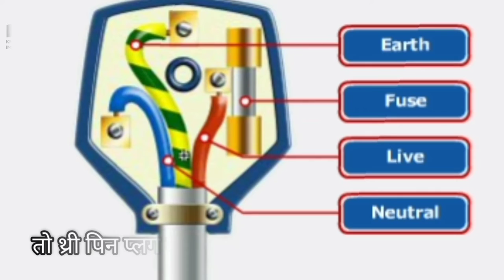Why are 3 Pin Plugs Used for Electrical Safety | Knowledge Improvement | Random facts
3 Pin Plugs, I Think everyone has seen 3 Plug pins. 3 Pin Plugs are widely used for high voltage electricity consuming equipments. and the centre Centre pin is Abit longer than the other 2. because the centre is the earthing pin...

So in this video, We are going to tell you about the facts related to 3 Pin Plugs.